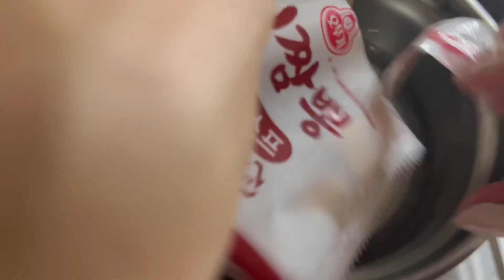懶得煮的時候，泡麵上桌｜韓國拉麵｜蛋花提升湯味小撇步｜金螃蟹海鮮風味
音樂：glimmering feilds.